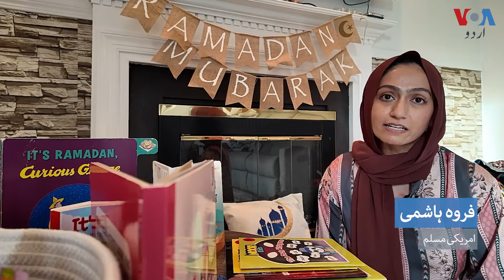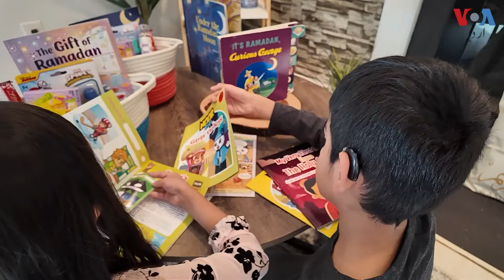How do American Muslim parents celebrate Ramadan with their children?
امریکہ میں بسنے والے مسلمان خاندانوں کو اپنے بچوں میں اسلامی ثقافت اور اپنے دین کی محبت قائم رکھنے کے اپنے آبائی ممالک کے مقابلے میں زیادہ محنت کرنا پڑتی ہے۔یہاں والدین گھروں میں رمضان اور عید کا ماحول بنانے کے لئے بچوں کو ساتھ شامل کرکے خصوصی تیاریاں کرتے ہیں، مزید جانتے ہیں ندا سمیر سے۔